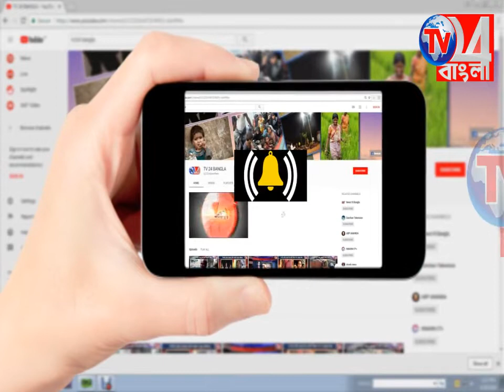দুস্কৃতি বিরুদ্ধে কড়া পদক্ষেপের দাবি রঘুনাথগঞ্জ তৃণমূল নেতৃত্বের